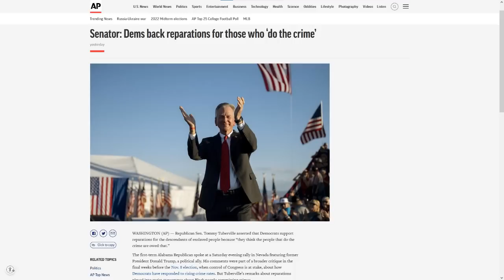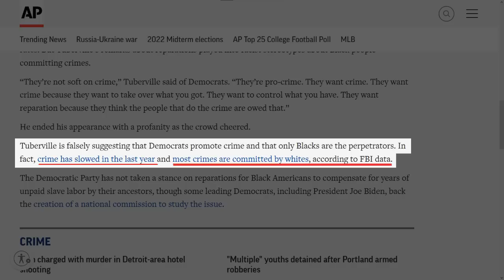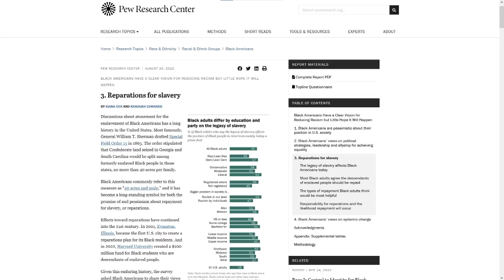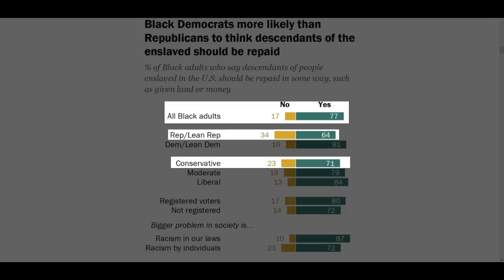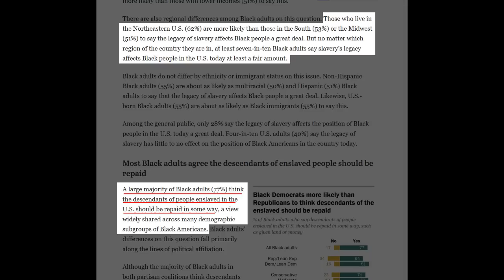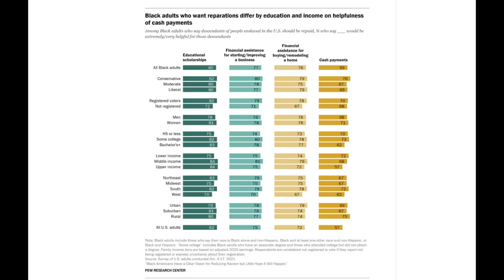MoT #226 Pew Poll Shows MOST Black Republicans Want Reparations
For the longest time the white media's said that blacks are "divided" on reparations. Well don't look now but in August Pew Research released a poll showing that even the majority of "black republicans/conservatives" say we're owed reparations.